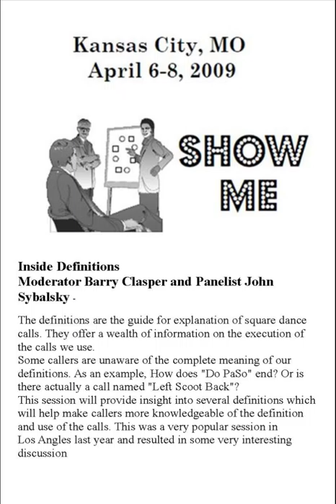2009 CALLERLAB Conv Inside the Definitions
2009 CALLERLAB Conv Inside the Definitions
Inside Definitions
Moderator Barry Clasper and Panelist John Sybalsky - The definitions are the guide for explanation of square dance calls. They offer a wealth of information on the execution of the calls we use.
Some callers are unaware of the complete meaning of our definitions. As an example, How does "Do PaSo" end? Or is there actually a call named "Left Scoot Back"?
This session will provide insight into several definitions which will help make callers more knowledgeable of the definition and use of the calls. This was a very popular session in Los Angles last year and resulted in some very interesting discussion